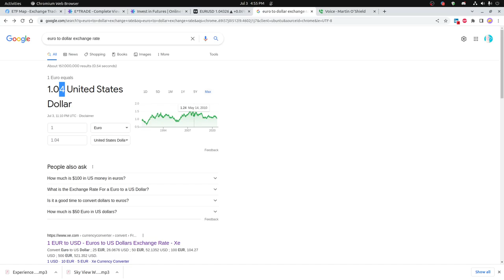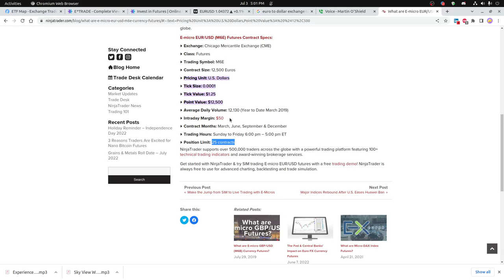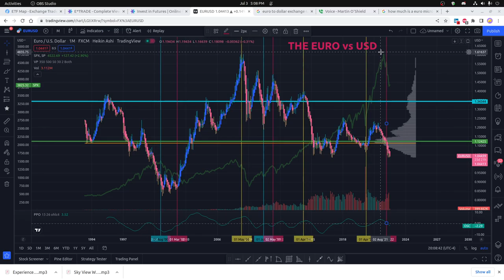The Euro and USD!